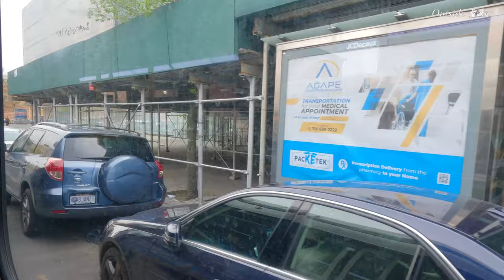[4K] NYC Driving from Harlem 110th Street & Malcolm X Blvd. to 149th Street & 3rd Avenue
MTA Bus Ride on an "#2 Train" Free Shuttle bus from Harlem to South Bronx.

There were no weekend #2 and #3 trains in some section in Manhattan.

💲Support me💲

Do not copy, redistribute or reproduce content. Action will be taken.